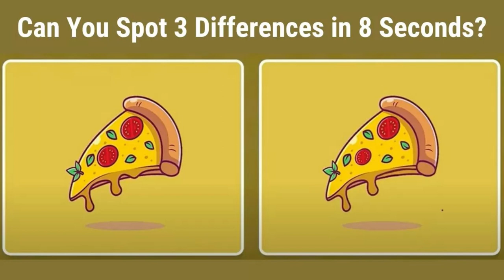Brain Teaser Eye Test no.53